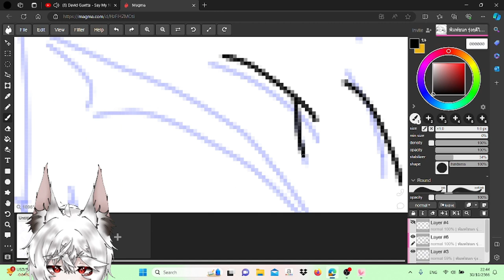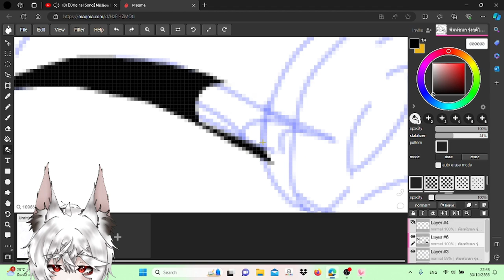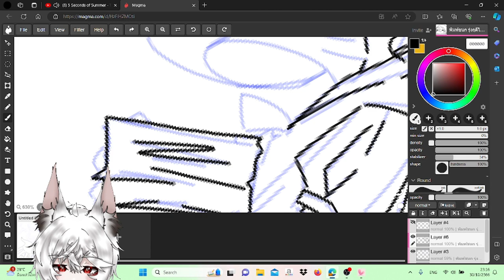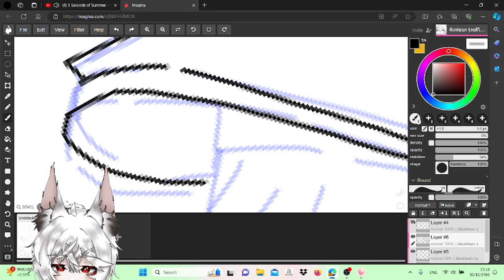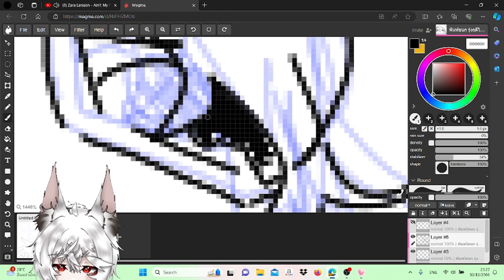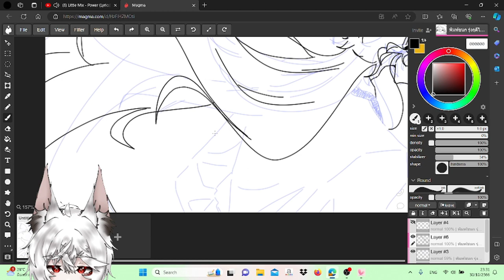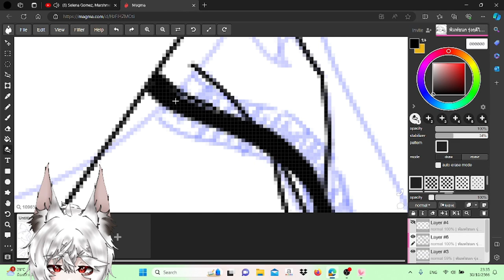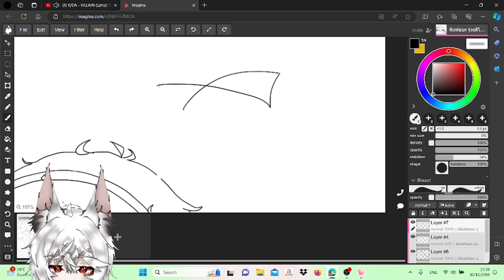To day story // speepaint [ part 1 ]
Song : Corinne Bailey Rae - Put Your Records On
Corinne Bailey Rae : @CorinneBaileyRae

- twitter [To day story] : 001TodayStory